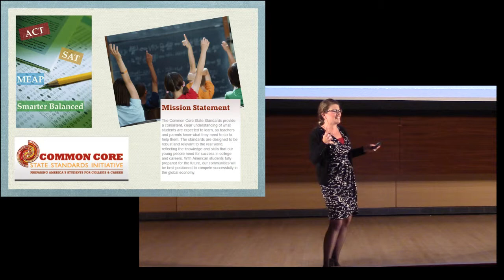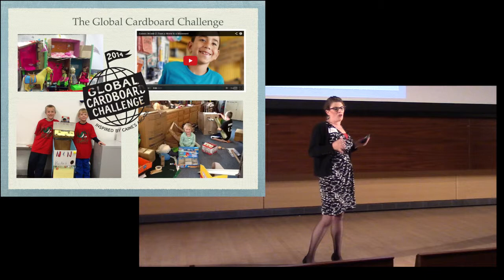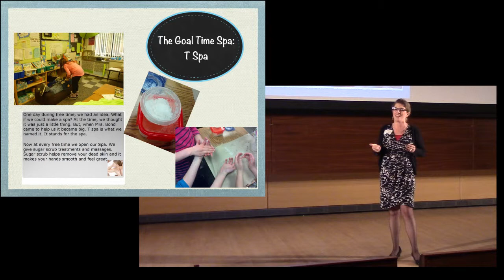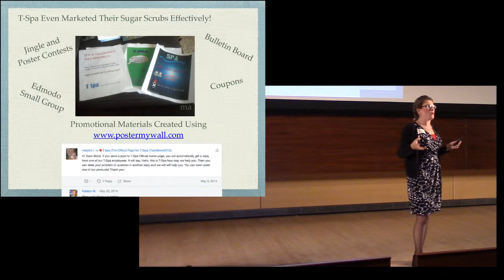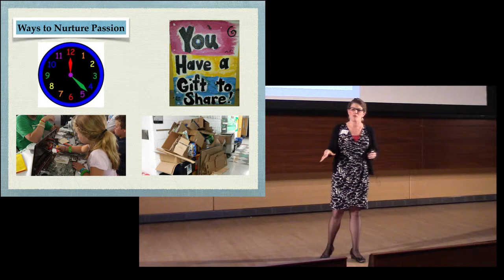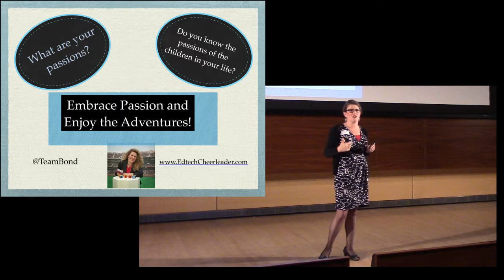20141107 IgniteA2 9 talk#14-Jennifer Bond - Taking Time to Nurture Passion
Jennifer Bond
Taking Time to Nurture Passion